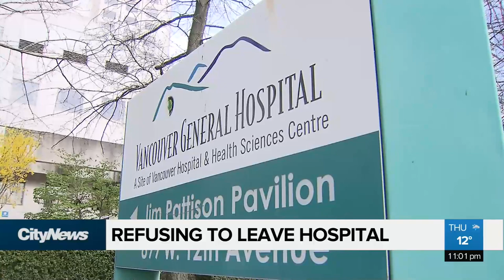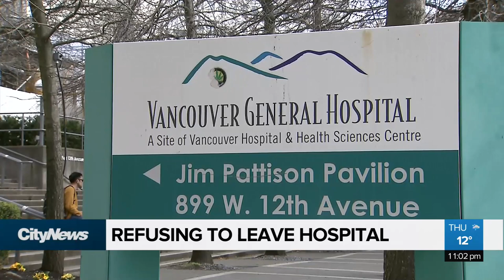Refusing to leave hospital